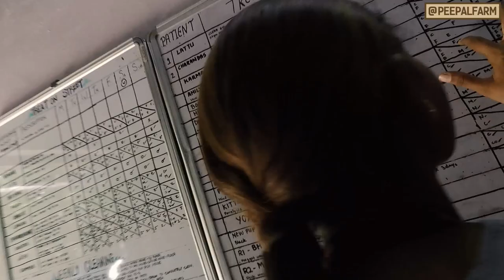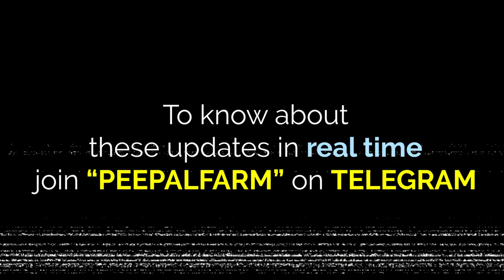इस गुस्सैल जंगली बिल्ली का क्या करें? | Cat rescue | Peepal Farm Update #55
Aaj weekly update lagataar har hafte dete hue hamen ek saal ho gaya hai! Agar har sarkari department bhi laghbhag aisi pardarshita banaye rakhe, to maza aa jaaye!

Today it's been a whole year of us giving weekly updates. If government departments also maintain somewhat similar transparency, that kind of governance will make our nation proud.